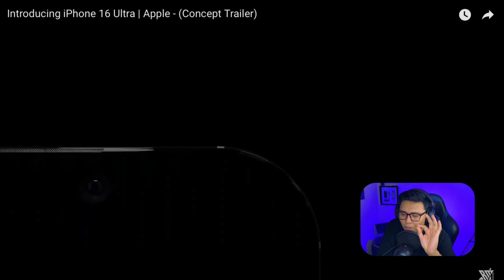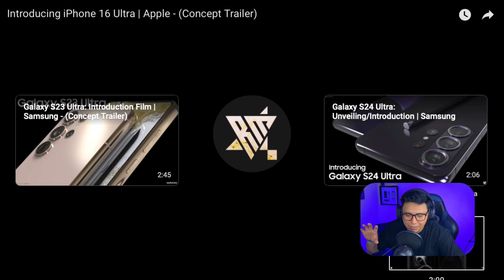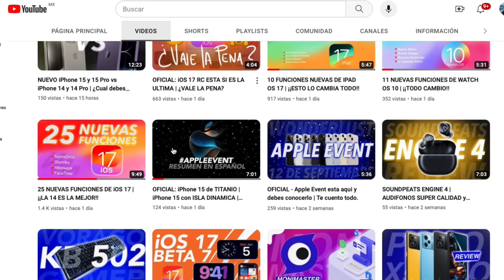REACCIONANDO al iPhone 16 | Concepto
¡¡OTROS VIDEOS AQUI ABAJO!!